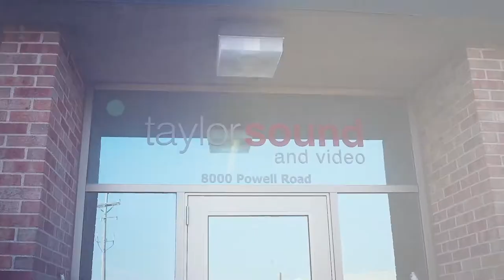Click Track Debate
Perry talks about a recent debate that was had about whether or not to use a metronome in the studio.